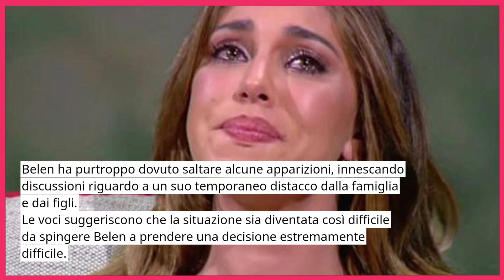🔴 SHOCK BELEN: DECISIONE SUI FIGLI… NOTIZIA DI POCO FA… FAN PREOCCUPATI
Nel nostro nuovo e avvincente video, ti sveleremo un'intensa e misteriosa vicenda che coinvolge la celebre showgirl argentina Belen Rodriguez.

Un'emozionante storia di forza, determinazione e resilienza in un momento difficile.

Scoprirai i dettagli di una malattia che ha sconvolto Belen e generato preoccupazione nei media.

Ma c'è molto di più dietro questa notizia. Una decisione coraggiosa che ha sconvolto tutti. Nonostante le critiche e i momenti oscuri, Belen dimostra di essere un esempio di forza e amicizia.

Scoprirai il sostegno che la circonda, la tenacia e la sua incredibile capacità di affrontare sfide personali.